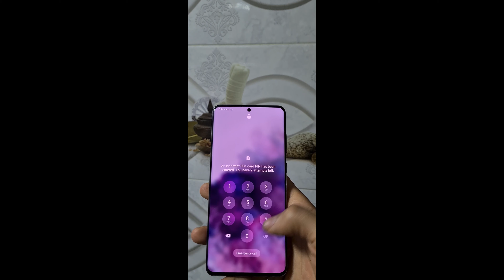Samsung Galaxy S20 Plus UNBOXING!